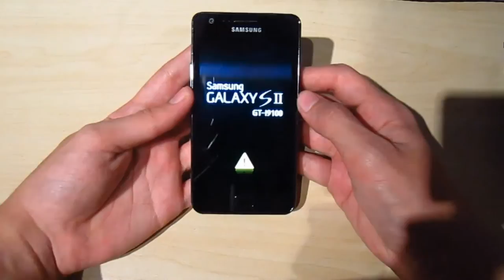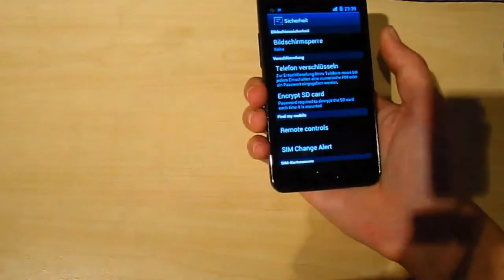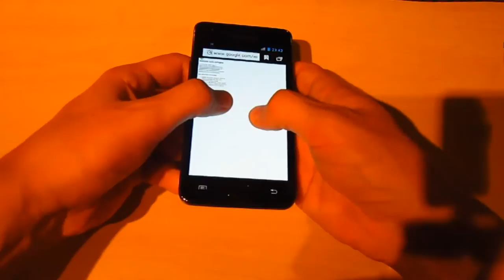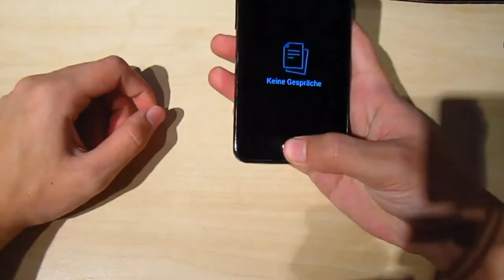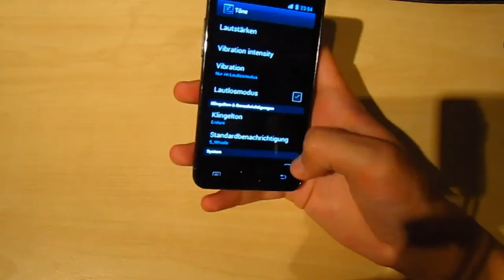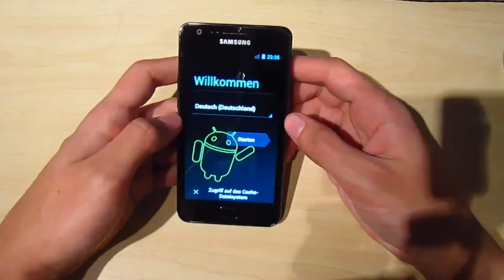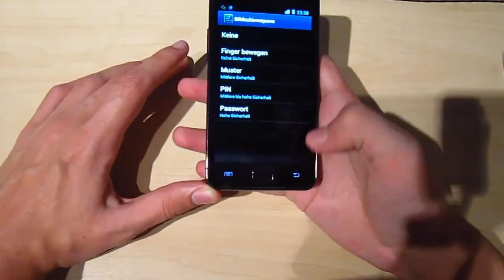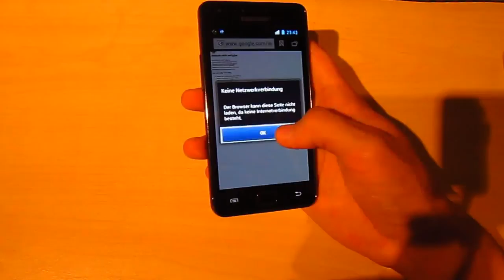Samsung Galaxy S II (2) Tester - 04 - Android 4.0.1 + Download link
WICHTIG!! Ihr müsst euch sicher sein das zu wollen.. Mein Handy ist beim Versuch es rückgängig zu machen kaputt gegangen!!

Für alle die nicht auf meine Warnung hören wollen..
(und nochmal ich kann es nicht empfehlen!)

ALLES AUF EIGENE GEFAHR!!

und viel spaß damit...

PS: Sorry ist echt das schlechteste Video von mir geworden, das ich je gemacht habe...